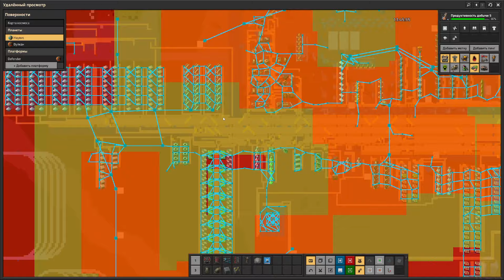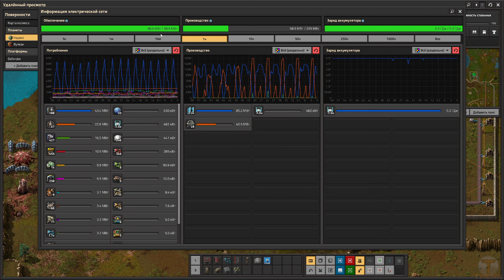#53 Железобетон; ЧП на Наувисе - Вулкан [Factorio: Space Age]